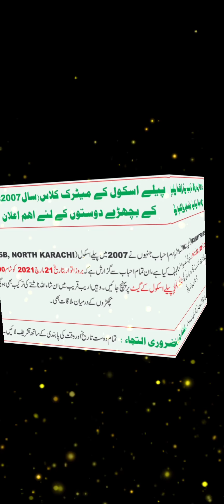doston school ke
dosto